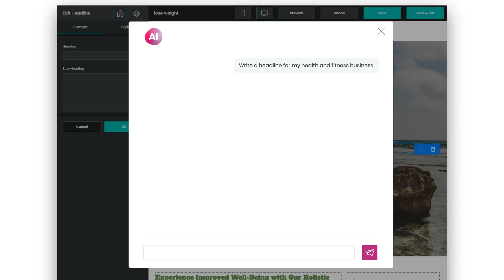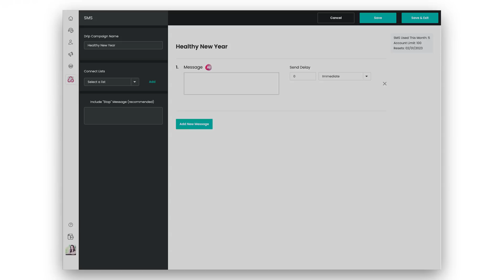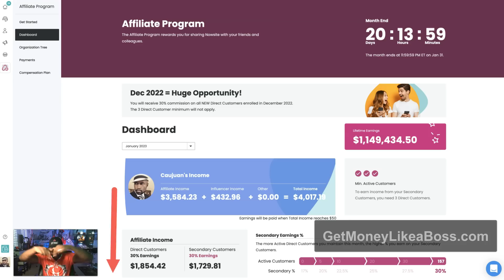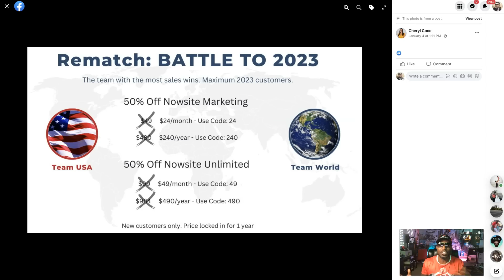Nowsite New 50% Off deal and OpenAI ChatGpt Integration Overview!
Get 50% off on Nowsite's premium services! Now with ChatGPT integration, experience the power of AI-driven chatbot to boost your website's engagement and conversion. Discover the most innovative features and enjoy the best deal of the year. Don't miss out and upgrade your website now. Click the link to activate the discount and start your free trial today. Nowsite Chatbot AI"